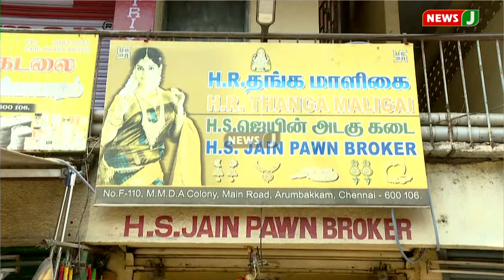அடகு கடைக்காரர்களுக்கே அல்வா.! போலி நகை அடகு வைத்த தில்லாலங்கடி பெண் சிக்குவாரா? | NewsJ